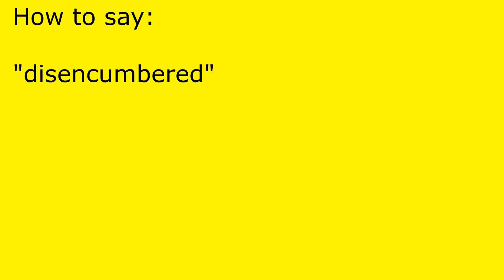How to pronounce disencumbered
disencumbered pronunciation.